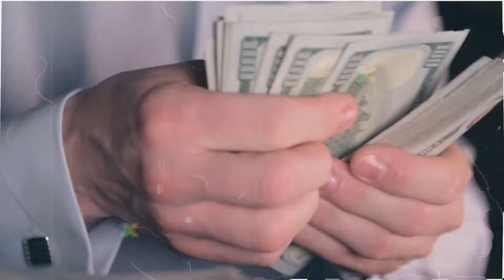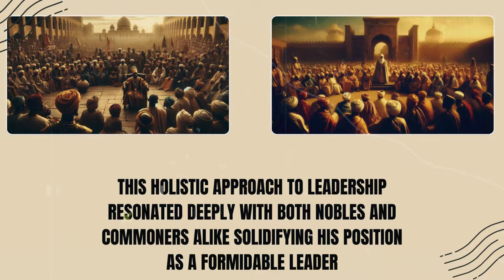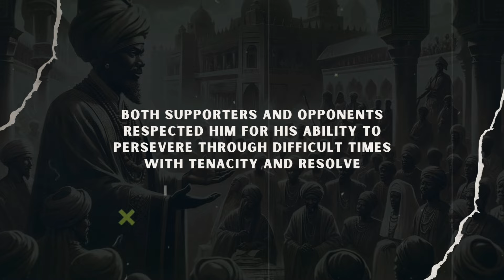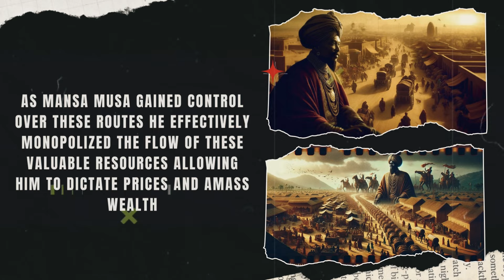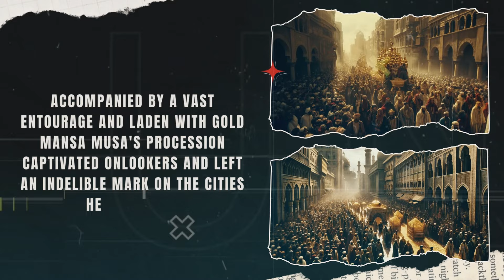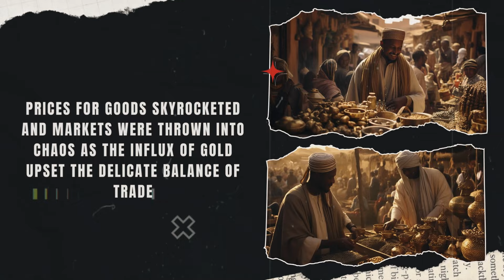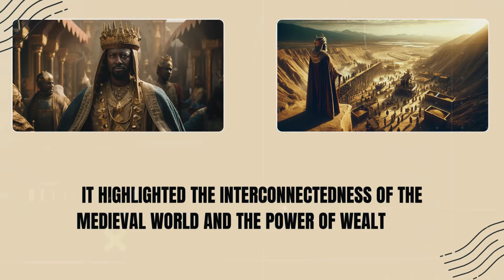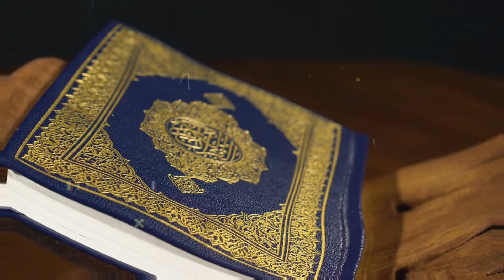Mansa Musa: the Richest Man in History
Mansa Musa was the ruler of the kingdom of Mali from 1312 C.E. to 1337 C.E. During his reign, Mali was one of the richest kingdoms of Africa, and Mansa Musa was among the richest individuals in the world, and still is in comparison to modern-day standards.

His wealth came principally from the Mali Empire controlling and taxing the trade in salt from northern regions and especially from gold panned and mined in the gold-rich regions to the south.

How He Became Rich

Mansa Musa, the renowned ruler of the Mali Empire, epitomized unparalleled wealth through astute economic strategies and control over lucrative trade routes, particularly those dealing in gold and salt.

His access to vast gold mines and establishment of robust trade relationships were pivotal in amassing a staggering net worth, surpassing even the wealth of modern-day billionaires.

At the heart of Mansa Musa's economic success lay his mastery over the trade routes that traversed the Mali Empire.

These routes, spanning vast distances across the Sahara Desert, facilitated the exchange of goods, with gold and salt emerging as the primary commodities.

As Mansa Musa gained control over these routes, he effectively monopolized the flow of these valuable resources, allowing him to dictate prices and amass wealth.

Central to Mansa Musa's economic prowess was his dominion over the region's gold mines. The Mali Empire boasted abundant gold deposits, particularly in the region of Wangara.

By exploiting these resources, Mansa Musa ensured a steady influx of gold into his coffers, establishing himself as one of the wealthiest individuals in history. His ability to extract and control the production of gold further solidified his financial supremacy.

Moreover, Mansa Musa's strategic establishment of trade relationships bolstered his economic stature.

By fostering alliances with neighboring kingdoms and trading partners, he expanded the reach of Mali's commerce, facilitating the exchange of goods and enriching the empire's coffers.

These trade networks not only enhanced Mansa Musa's wealth but also elevated the Mali Empire's prominence on the global stage.

However, Mansa Musa's wealth transcended mere economic prosperity; it embodied opulence and generosity on an unprecedented scale. His legendary pilgrimage to Mecca, undertaken in 1324, served as a testament to his boundless riches and benevolence.

Accompanied by a vast entourage and laden with gold, Mansa Musa's procession captivated onlookers and left an indelible mark on the cities he traversed.

During his pilgrimage, Mansa Musa's displays of generosity became the stuff of legend. He distributed gold lavishly along his journey, bestowing gifts upon the populace and endowing mosques and educational institutions.

His acts of benevolence were so extravagant that they caused temporary economic disruptions in the regions he traversed, underscoring the sheer magnitude of his wealth.

Ultimately, Mansa Musa's pilgrimage to Mecca solidified his reputation as the epitome of wealth and magnificence.

His opulent displays and acts of generosity garnered him admiration and reverence throughout the Islamic world and beyond.

Mansa Musa's unparalleled riches, rooted in astute economic strategies and control over trade routes, immortalized him as one of history's most legendary figures, leaving a legacy of wealth, influence, and benevolence that continues to inspire wonders and fascination to this day.

00:00

00:46 - Early Life and Rise to Power
03:26 - Mansa Musa's Reign
05:51 - How He Became Rich
08:52 - Mansa Musa's Pilgrimage to Mecca
11:21 - Legacy and Enduring Impact